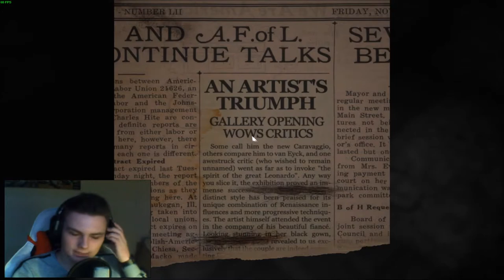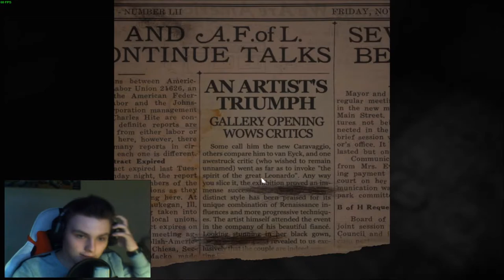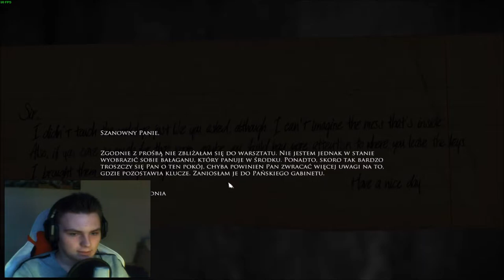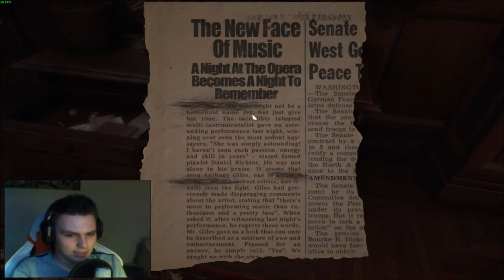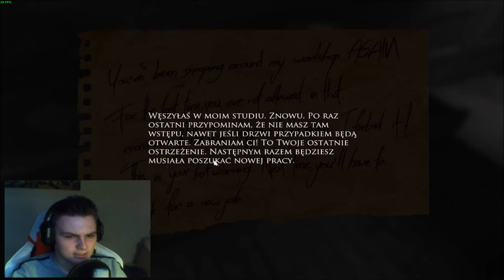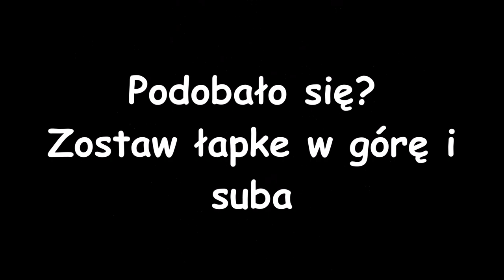Dziwny Dom - Layers of Fear #1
Gra o już przerażającym filmiku promocyjnym. Przed następnym odcinkiem zaopatrzcie się w pieluchy XDDDD :D